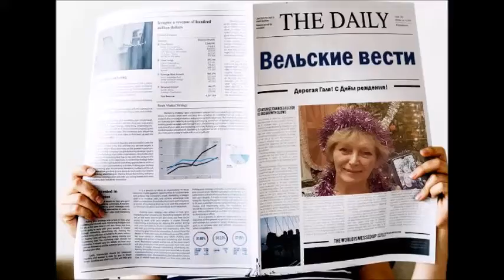Дорогая Галя! С Днём рождения!